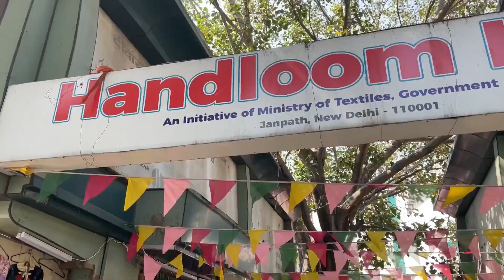Janpath Market New Delhi | Janpath Market Haul | Latest Summer Collection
🌞🛍️ Dive into the Heart of Delhi's Fashion Scene 🛍️🌞

Welcome to the latest adventure at the vibrant Janpath Market in Delhi, where i have  explore the hottest summer collection that's setting trends and turning heads! From breezy coord sets to chic accessories, Janpath Market has it all, and i am here to give you an exclusive sneak peek.